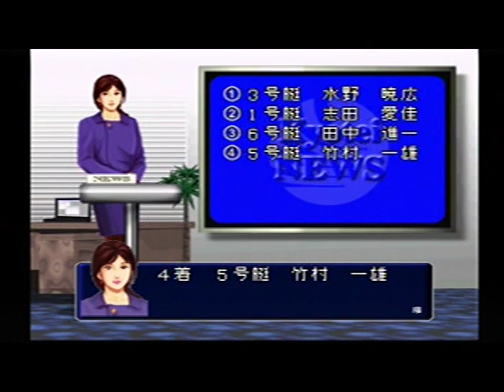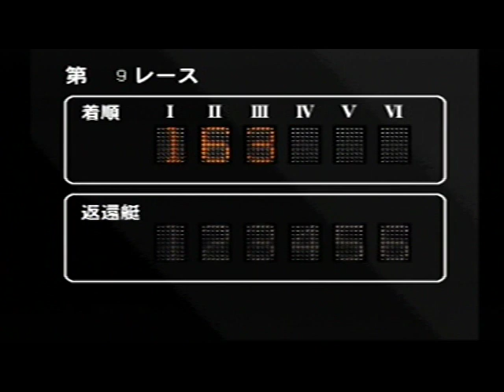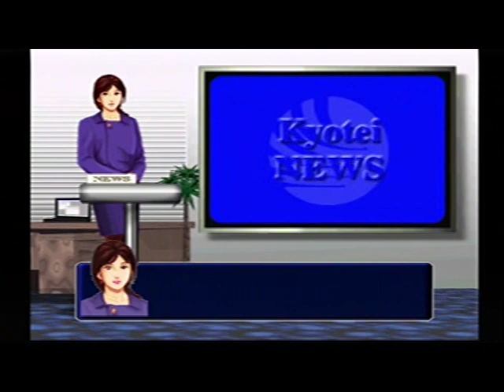バーチャル競艇2000 (3)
発売元：日本物産（PlayStation）
またやばい老朽機ですのでピストンリングとピストンとプラグを交換してみます
場所は徳山競艇場です